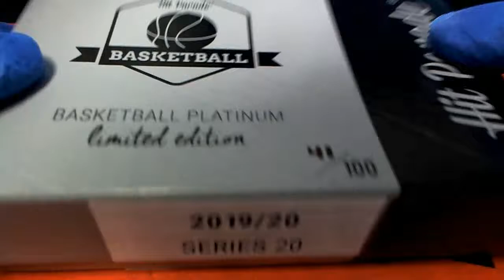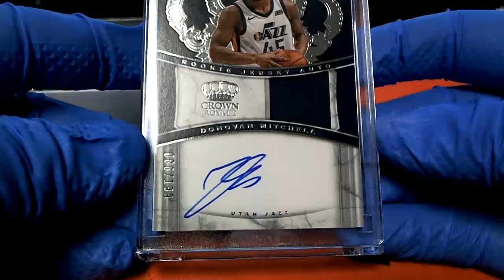2019 20 Hit Parade Basketball Platinum Limited Edition Series 20 ID HPLIMBASK106 FOR HARI K